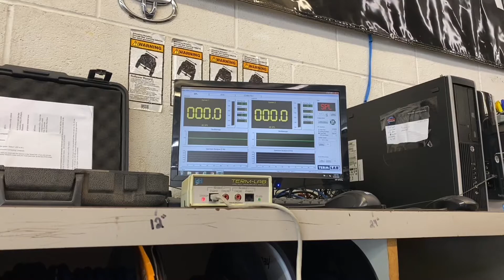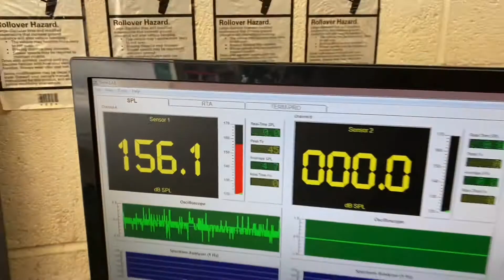DBD Blazer hits a 156.1db @ 45hz!!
Loudest score to date so far!! Soo stoked!!